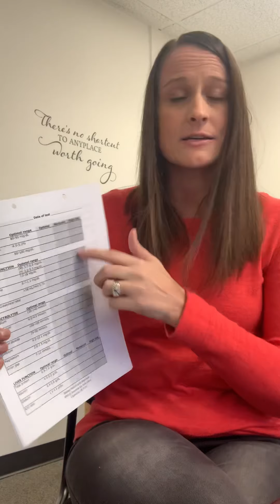Stellar Health Chat: “Normal Patients”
At Stellar we specialize in treating patients that feel awful but have been told over and over by medical doctors that they are “Normal”. Let us optimize the functioning of your body so you can finally feel normal again!